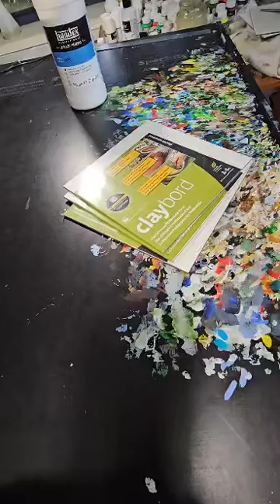Priming my Claybords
The first step in any artwork is preparing the surface. Here I am preparing some claybords for painting by adding several coats of Gesso. This priming process gives me a great base to work with.

Australian Wildlife Artwork by Natalie Jane Parker.